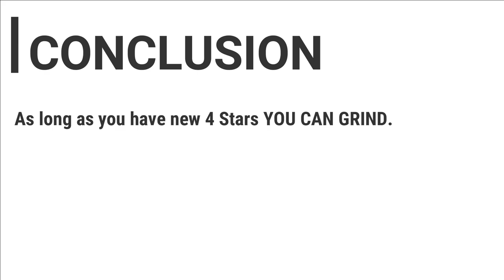Madara Uchiha Dual Ultimates SAM 41 Gameplay | Level 50 Boss | Naruto x Boruto Ninja Voltage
Intro 0:00
Ex Ult Stats - 0:24
Gameplay ex ult - 0:57
Old ult Stats - 3:04
Gameplay Old Ult - 3:35
Conclusion & Outro - 5:41

Intro Music 🎧
Track:

BG Music 🎧
Makai Symphony - Dragon Castle